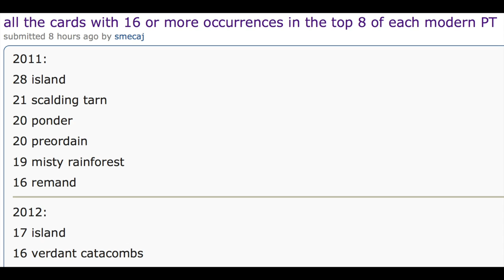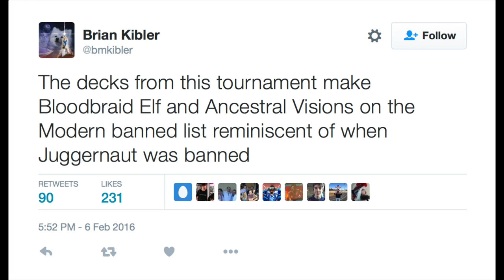Magic the Gathering Modern is Dead - Eldrazi OP